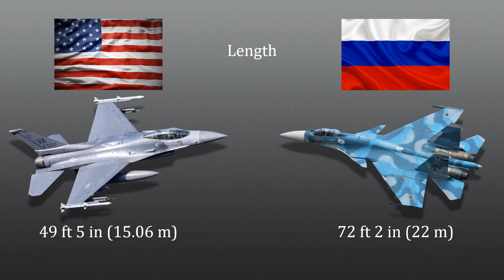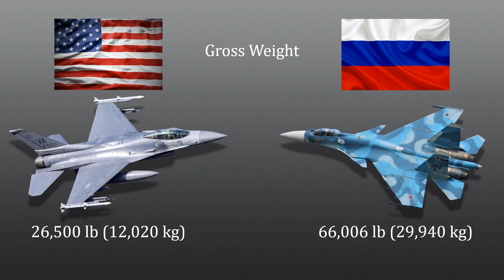F-16 Fighting Falcon vs Sukhoi Su-33 - Fighter Jets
In this video we will compare two different fighter jets.

The F-16 Fighting Falcon is made in the United States, while the Sukhoi Su-33 is made in Russia.